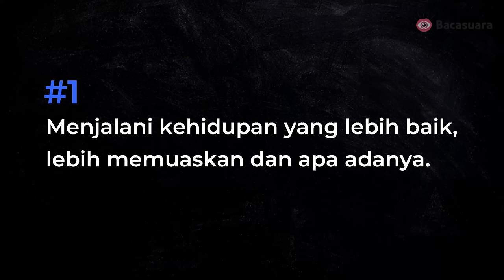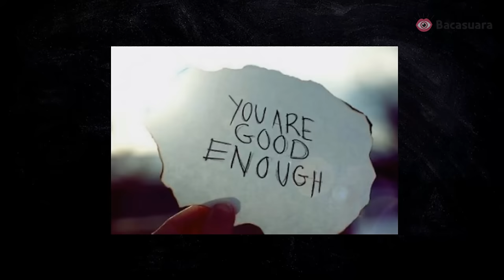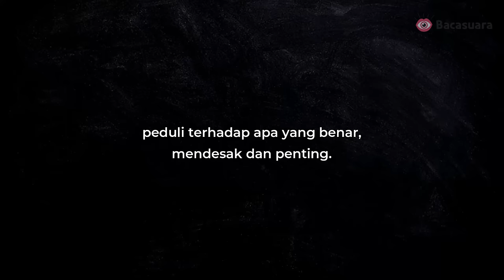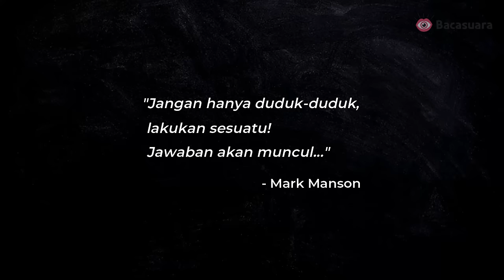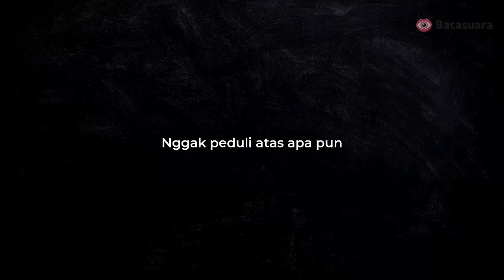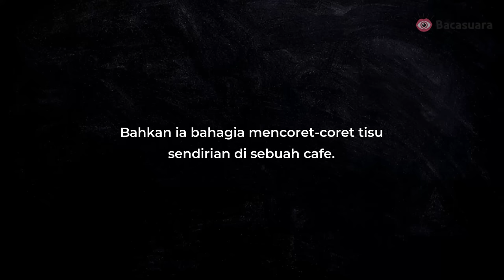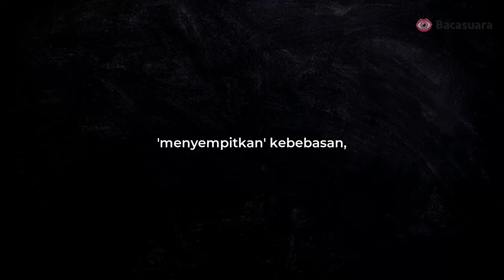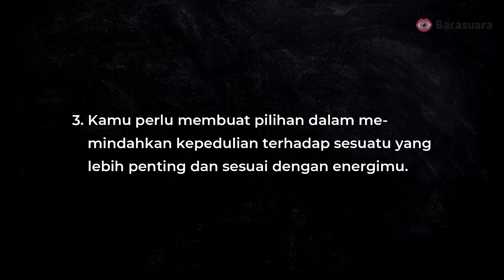Bersikap BODO AMAT ala Mark Manson | Ringkasan Buku Audiobook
▶ Ringkasan Buku Sebuah Seni Bersikap Bodo Amat - Mark Manson
Ringkasan The Subtle Art of Not Giving A F*ck Bahasa Indonesia
Audiobook Bahasa Indonesia

INFORMASI BUKU:
Judul Asli: The Subtle Art of Not Giving A F*ck
Judul: Sebuah Seni untuk Bersikap Bodo Amat
Penulis: Mark Manson
Penerbit: PT. Gramedia Widiasarana Indonesia

00:00 Intro
00:49 Menjalani kehidupan yang lebih baik, lebih memuaskan dan apa adanya
01:53 Mulai peduli pada hal yang sederhana, apa yang benar, mendesak dan penting
03:54 Kemalangan dan kegagalan diperlukan untuk menjadi tangguh dan sukses
05:48 Pindahkan kepedulianmu ke tempat yang lebih penting
07:47 Memaknai sebuah kegagalan menjadi kesusksesan yang besar
09:39 Menemukan makna dan merasakan kebebasan yang sebenarnya
11:38 Kesimpulan buku

Semoga bermanfaat :))